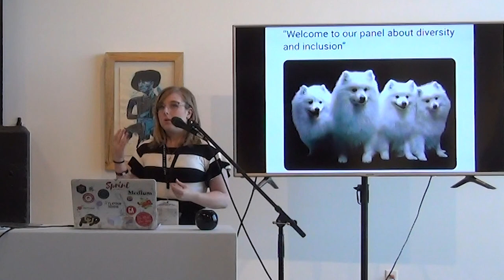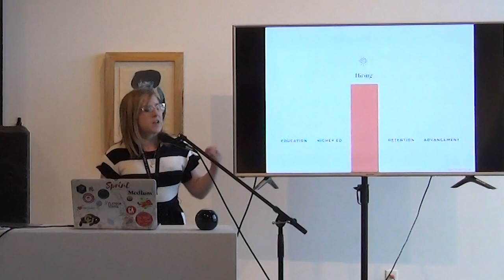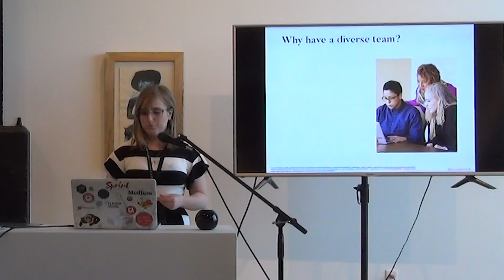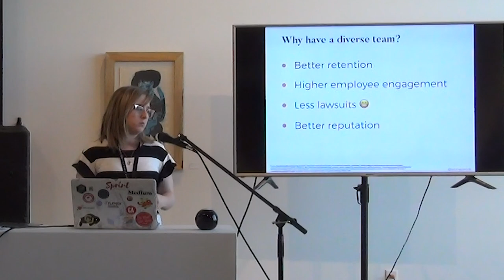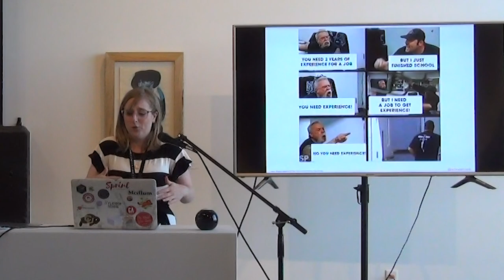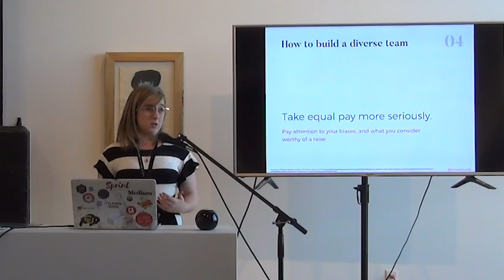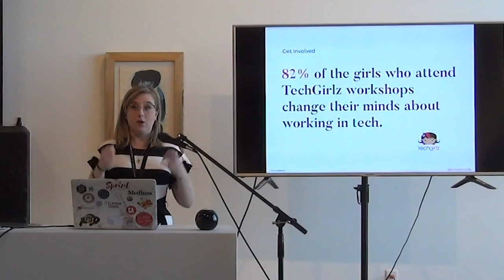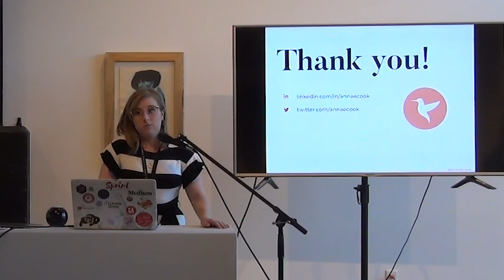Mind the Gap: Improving Diversity in Tech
Anna Cook

When technology firms started publishing diversity reports five years ago, the numbers revealed what many could see just by looking around their offices: there are a lot of white guys in tech. Regardless of initiatives to have better representation in tech teams, the numbers have shifted at an agonizingly slow pace. Many hiring managers complain that, despite their best efforts, there are not enough diverse candidates applying for positions. When these candidates manage to get in the door, we don't offer them the ability to rise up. Clearly, our diversity initiatives alone aren't bridging the gaps. So, what else can we do?In this talk, we will: discuss how appropriate representation in the technology industry depends on changing our culture and educational systems; learn how to use best practices from diversity-in-tech education programs to set better, less biased standards; come away more knowledgeable of how we can collectively offer opportunities for skill development and inform systemic shifts. Together teachers, professionals, and organizations alike can affect positive change for today and tomorrow!